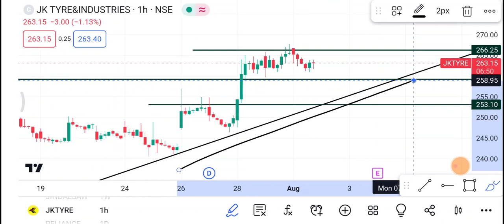2 August Jk Tyres Share | Jk Tyres Share latest News | Jk Tyres Share price today news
1-) Jk Tyres Share
2-) Jk Tyres share news today
3-) Jk Tyres share latest news
4-) Jk Tyres share price
5-) Jk Tyres share analysis
6-) Jk Tyres share price today